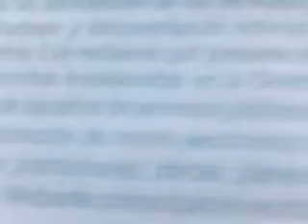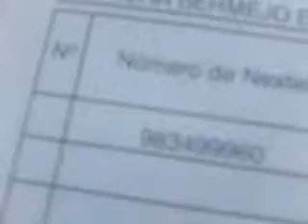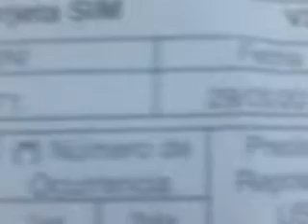Emily Gloria Herrera Bermejo 10 febrero 2017 video grabado desde faisanes chorrillos en Lima-peru